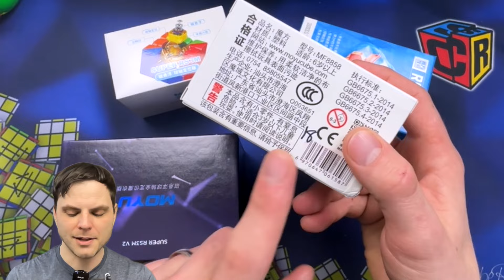RS3 Comparison - Which One Should You Buy - MoYu RS3m Comparison | SpeedCubeShop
Using the code "SCR" supports my channel and also gives you a discount on your order.

Use whenever you shop Amazon

0:00 Giveaway ad
0:52 Intro
1:56 The 4 puzzles
3:16 Unboxing
6:12 Checking the weight & feeling
7:36 Evening out the tensions
8:26 Doing some solves
11:08 Piece comparison
13:42 Overall thoughts